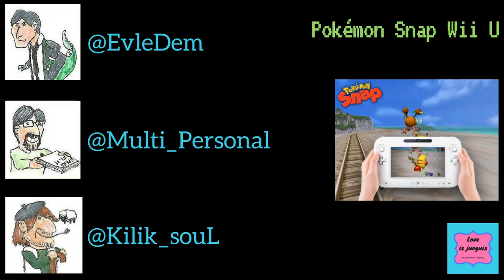Love is Jueguis Ep.6 parte 11/14 - Pokemon Snap en WiiU sin aprovechar su hardware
Podcast en el que @EvleDem, @Multi_Personal y @Kilik_souL hablan sobre:

· Las próximas betas disponibles
· Salen AoT y WoW legion
· Da el salto en N
· Aparece súbitamente el juego de Mr. Robot
· Riverbond anunciado para 2017
· Sale un castle crashers de cartoon network
· Futuros lanzamientos de dragon quest en europa
· Filtraciones de una posible PS4 slim
· Periférico oficial teclado de mano   ratón de sony
· Una vez mas... nuevas especies pokemon anunciadas
· Pokemon snap llega a wii U sin aprovechar su hardware
· Se lanza la app para practicar los lanzamientos de pokeballs y aparecen seres invocados del 8º circulo del infierno
· Hablamos de la gamescom
· Nosulus rift, la revolución olfativa: VR para tu nariz